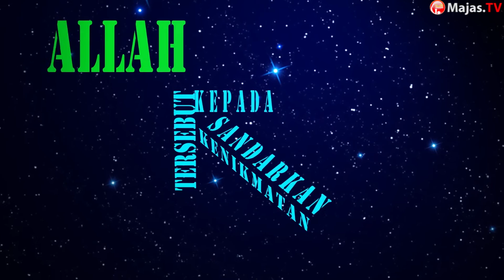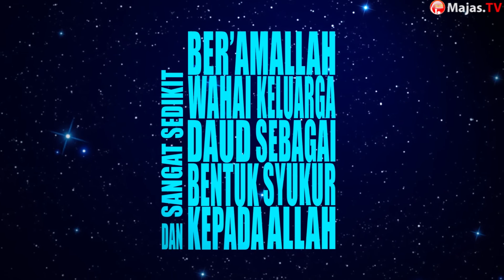Qoidah Bersyukur _ Ustazd Amir Soronji MA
MAJAS KINETIC  TYPHOGRHAPY